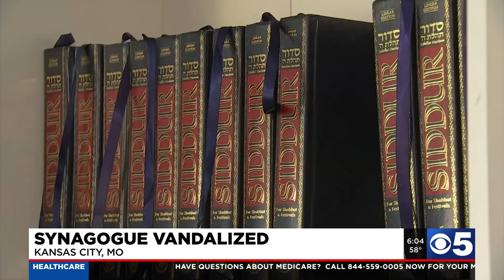Jewish synagogue, community center vandalized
Members of a local synagogue are without a place to worship during Chanukah. Chabad on the Plaza says someone broke into their building this week.